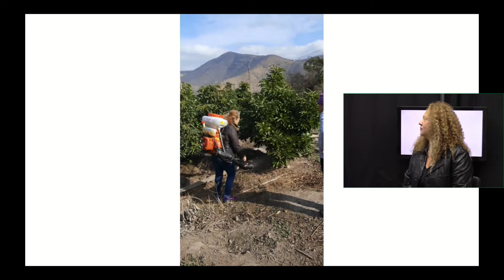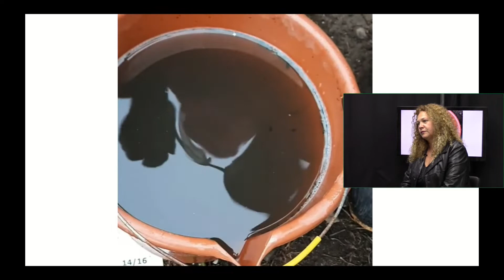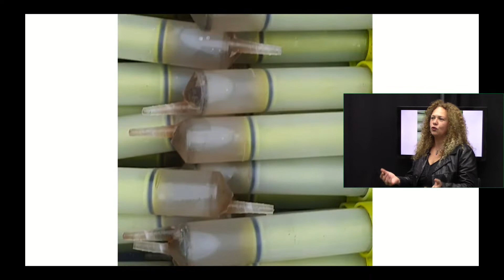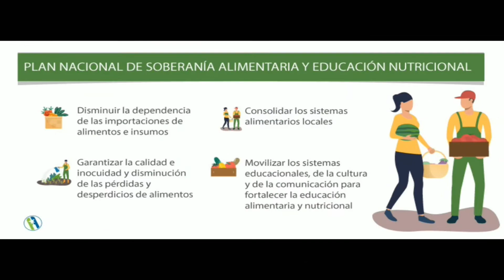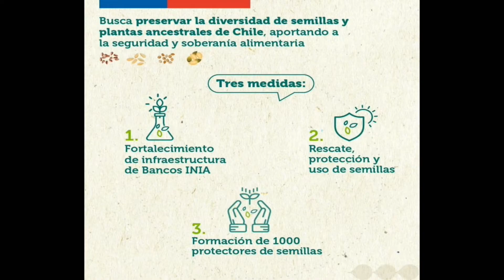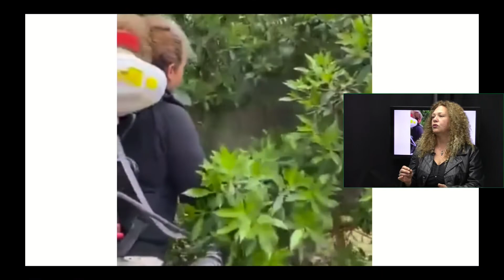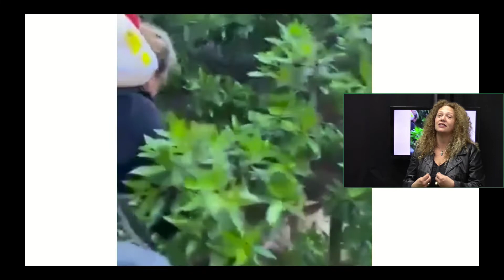MUNDO AGRO CAP 2 PARTE 1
Este segundo programa de Mundo Agro conversamos con Irena Ljbetich, representante de Vermis, fertilizante natural que irrumpe en el mercado agrícola con un innovador tratamientos para combatir plagas y generar un fortalecimiento en la plantación.